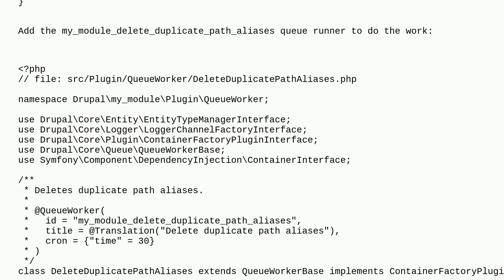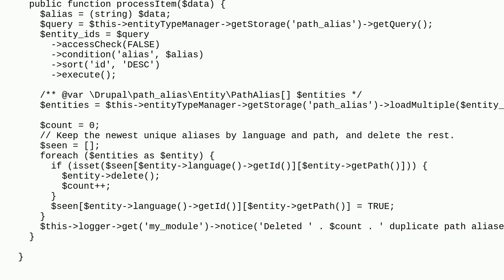Drupal: How to delete duplicate path aliases?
How to delete duplicate path aliases?

A special thanks goes out to the awesome community

  path-aliases database